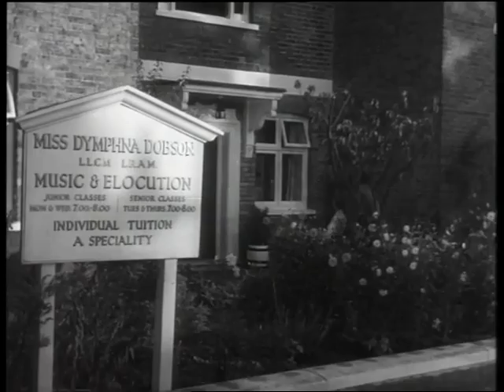Norman Wisdom is given Singing Lessons From Hattie Jacques